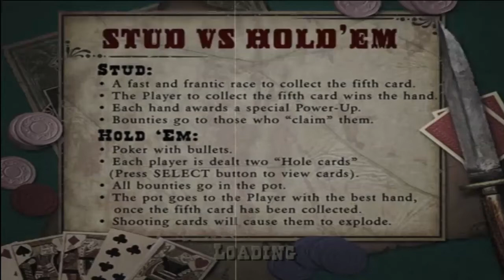Red Dead Revolver Showdown - PS2 Remastered Gameplay